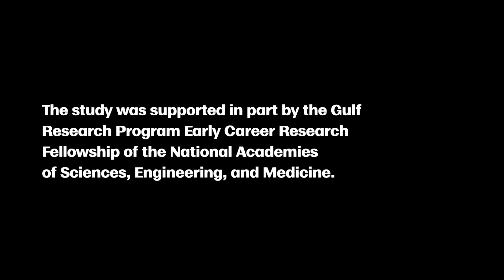Nature's benefits to children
Children in the U.S. spend between 5-7 hours a day looking at screens.

In a first-of-its kind study, Dongying Li, assistant professor of landscape architecture, led a group of researchers who found that higher levels of nature result in a stronger connection to nature, higher creativity, and enhanced sensory sensitivity such as sight, hearing, and touch, when they become adults.

The study was supported in part by the Gulf Research Program Early-Career Research Fellowship of the National Academies of Sciences, Engineering, and Medicine.

tx.ag/LiStudy

Li’s research collaborators were Yujia Zhai of the College of Architecture and Urban Planning, Tongji University; Po-Ju Chang, Department of Horticulture and Landscape Architecture, National Taiwan University; Jeremy Merrill, Department of Landscape Architecture, Ball State University; Matthew H.E. M. Browning, School of Health Research and Department of Parks, Recreation, and Tourism Management, Clemson University, and William C. Sullivan, Department of Landscape Architecture, University of Illinois at Urbana-Champaign.